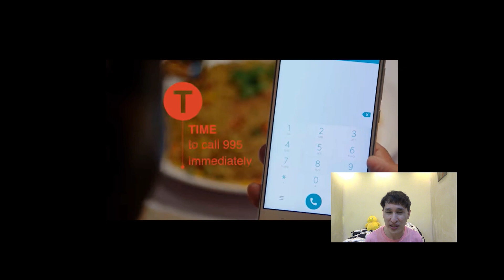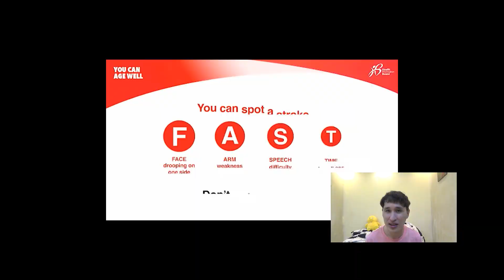Ep 337 ENTJs think very differently from most other types. 2 Examples.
In this episode, DS shares with viewers one of the frustrations of being an ENTJ. We have a tendency to think so differently from most others that we have to repeat or rephrase before they can get us. Not really a cumbersome issue but if only .

That'll motivate us loads!